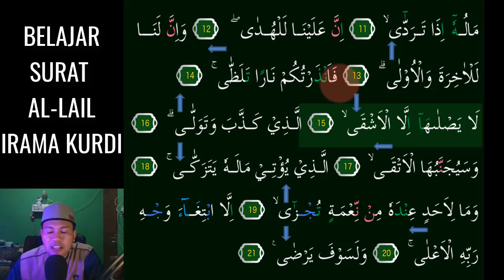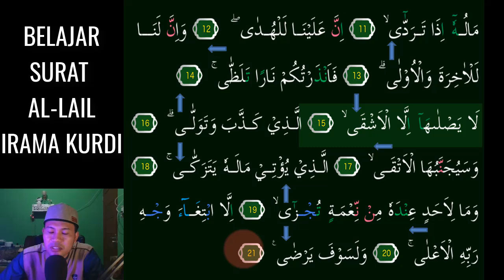SURAT AL LAIL JADI MERDU KALAU KITA HAFAL 3 NADA KURDI INI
Assalamu'alaikum. Video kali ini kita belajar  irama KURDI Yang Merdu pada surat Al-lail 3 Nada InsyaAllah Mudah dipelajari